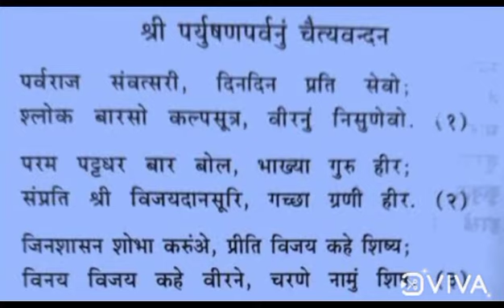parv paryushan chaityavandan. Parvraj samvatsari.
parv paryushan chaityavandan#

paryushan chaityavandan#

paryushan small chaityavandan#

paryushan 3 gatha chaityavandan#